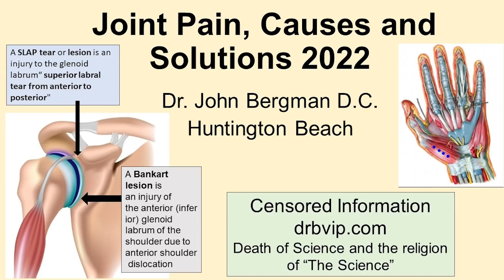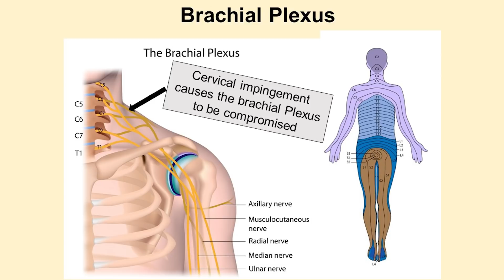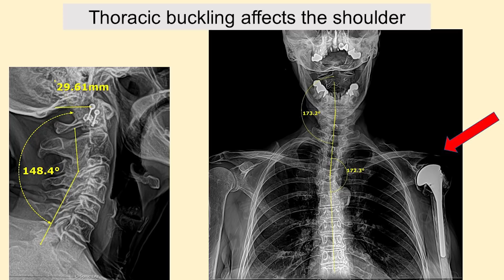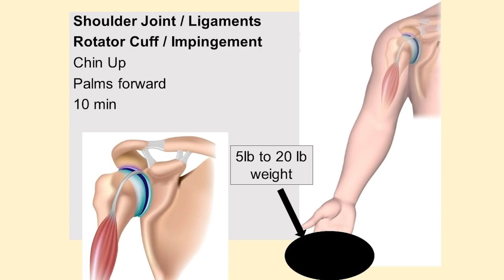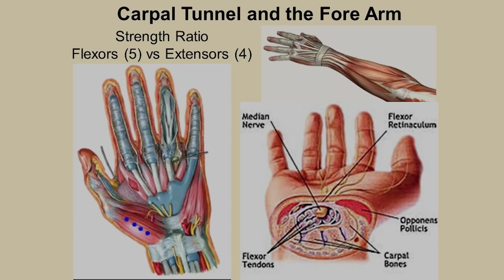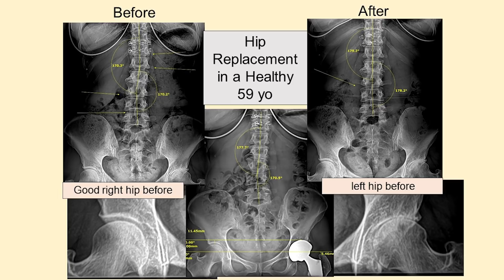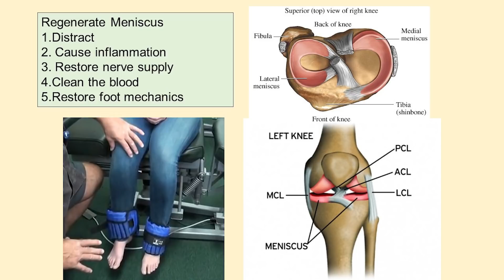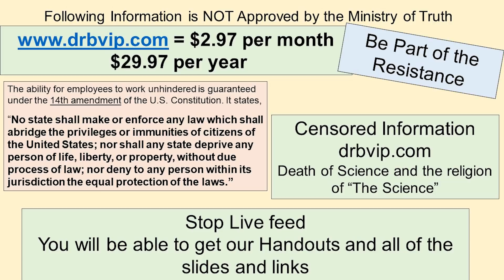Joint Pain, Causes & Solutions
To Date...

- Unbreakable Bones
- Liver Rescue
- Whole Body Restorative Exercises
- Diabetes Mastery

Office Hours:
Friday                Closed
Saturday           Closed
Sunday             Closed